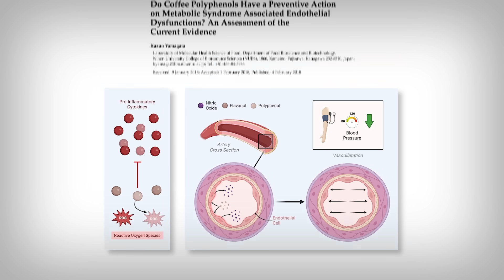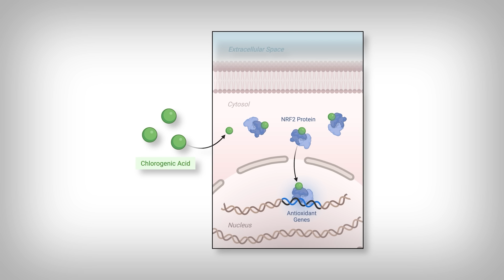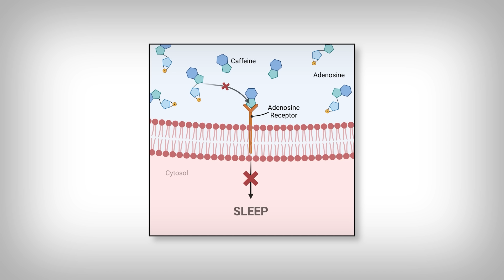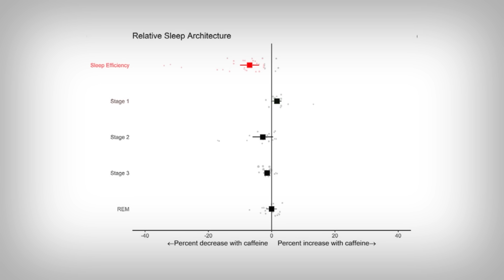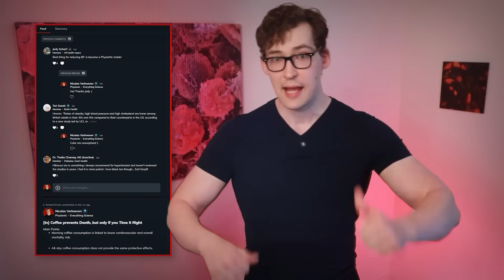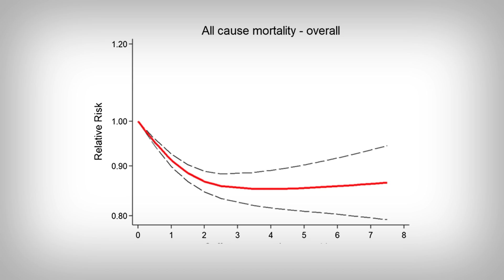Dr. Saladino: Avoid Coffee - It’s Full of Defense Chemicals!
0:00 - Introduction
0:50 - Why Coffee is Harmful
4:15 - The Anti-Saladonian Plant Hypothesis
5:14 - Caffeine's Harm
9:06 - Decaf Coffee - Better?
10:51 - The Science behind Coffee
12:08 - Main Points

References
[A] Yamagata K. Do Coffee Polyphenols Have a Preventive Action on Metabolic Syndrome Associated Endothelial Dysfunctions? An Assessment of the Current Evidence. Antioxidants (Basel). 2018;7(2):26. Published 2018 Feb 4. doi:10.3390/antiox7020026

[B] Huang J, Xie M, He L, Song X, Cao T. Chlorogenic acid: a review on its mechanisms of anti-inflammation, disease treatment, and related delivery systems. Front Pharmacol. 2023;14:1218015. Published 2023 Sep 13. doi:10.3389/fphar.2023.1218015

[C] Gardiner C, Weakley J, Burke LM, et al. The effect of caffeine on subsequent sleep: A systematic review and meta-analysis. Sleep Med Rev. 2023;69:101764. doi:10.1016/j.smrv.2023.101764

[D] Liew SC, Aung T. Sleep deprivation and its association with diseases- a review. Sleep Med. 2021;77:192-204. doi:10.1016/j.sleep.2020.07.048

[E] Zhang F, Zhong R, Li S, et al. Alteration in sleep architecture and electroencephalogram as an early sign of Alzheimer's disease preceding the disease pathology and cognitive decline. Alzheimers Dement. 2019;15(4):590-597. doi:10.1016/j.jalz.2018.12.004

[F] Kanclerska J, Szymańska-Chabowska A, Poręba R, et al. A Systematic Review of Publications on the Associations Between Sleep Architecture and Arterial Hypertension. Med Sci Monit. 2023;29:e941066. Published 2023 Sep 4. doi:10.12659/MSM.941066

[G] Kim Y, Je Y, Giovannucci E. Coffee consumption and all-cause and cause-specific mortality: a meta-analysis by potential modifiers. Eur J Epidemiol. 2019;34(8):731-752. doi:10.1007/s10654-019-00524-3

[H] Noordzij M, Uiterwaal CS, Arends LR, Kok FJ, Grobbee DE, Geleijnse JM. Blood pressure response to chronic intake of coffee and caffeine: a meta-analysis of randomized controlled trials. J Hypertens. 2005;23(5):921-928. doi:10.1097/01.hjh.0000166828.94699.1d

[I] Ungvari Z, Kunutsor SK. Coffee consumption and cardiometabolic health: a comprehensive review of the evidence. Geroscience. 2024;46(6):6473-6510. doi:10.1007/s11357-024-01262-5